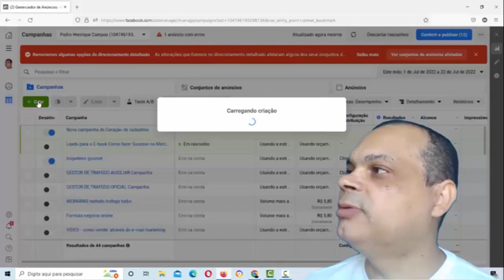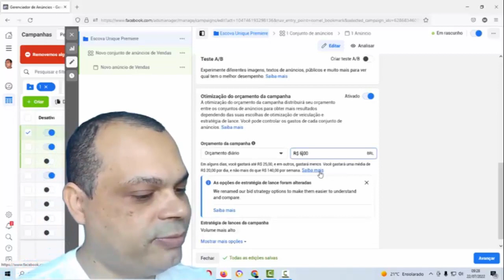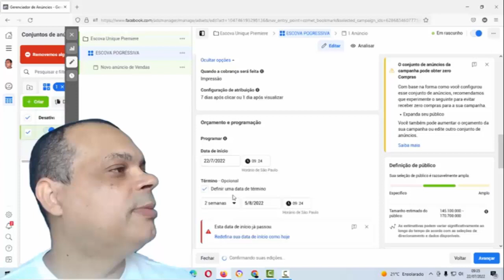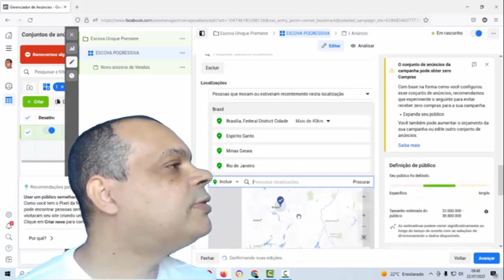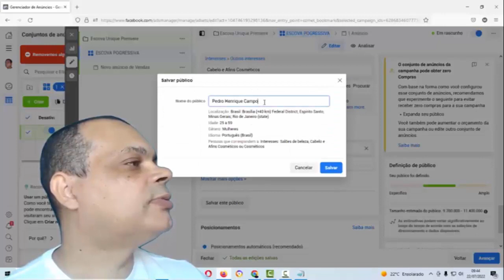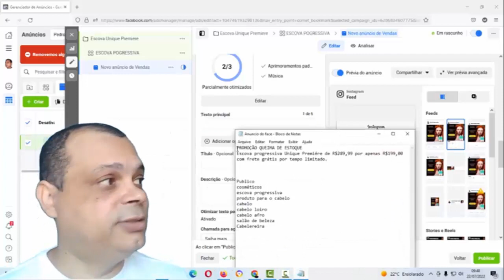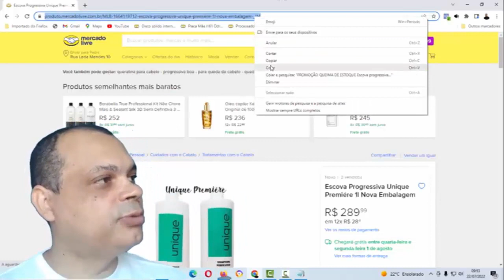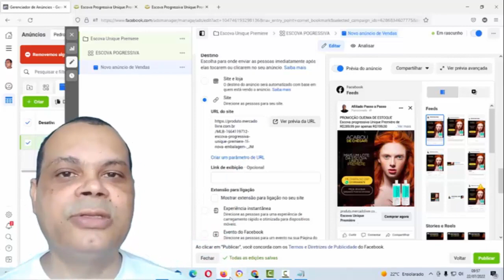COMO CRIAR UM ANUNCIO DO ZERO NO FACEBOOK ADS PARA VENDER SEU PRODUTO DO MERCADO LIVRE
📝Descubra como vender todos os dias usando o tráfego pago.
Aprenda como criar anúncios de alta conversão pelo Facebook Ads.
💲Transforme seu Facebook Ads em uma Máquina de Vendas com o Facebook Fácil.

Saiba como criar anúncios de alta conversão em apenas 30 minutos.